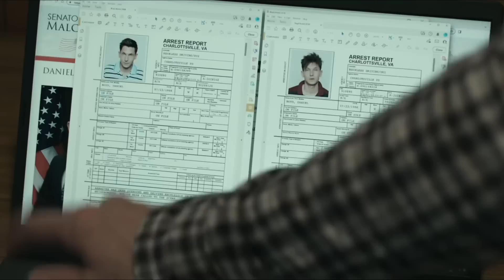Reacher Returns a Car... I SAID NO MORE CRAZY COWBOY SH*T I am Going to a Symphony S2 Episode 4